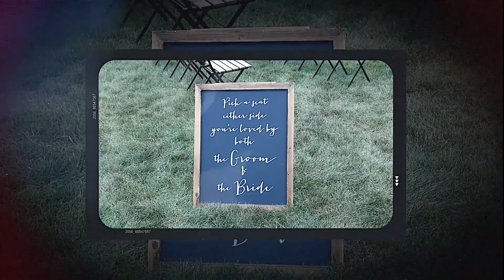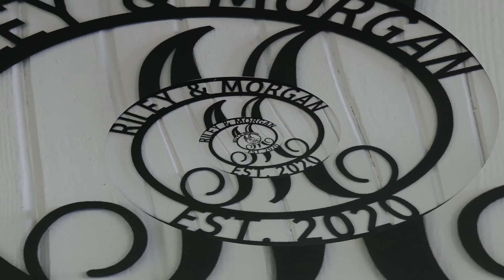S&S Project Highlights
Highlights of an outdoor country wedding